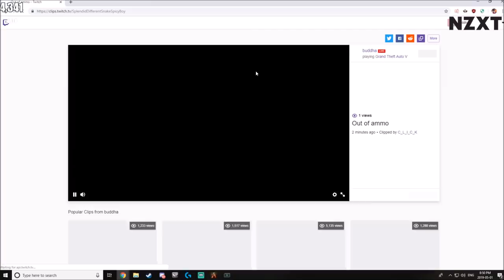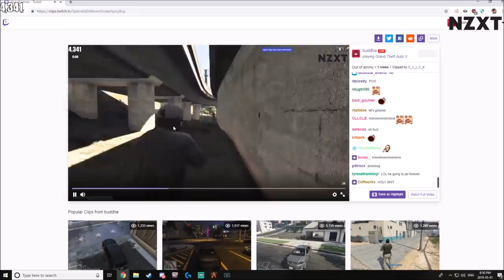Store Robbery w/ Buddha, Eugene, Saab & Ramee (MASSIVE SHOOTOUT AFTER CHASE)